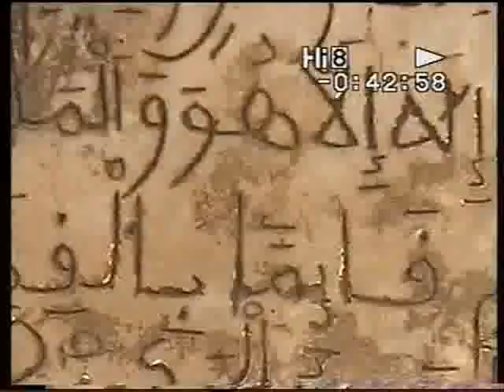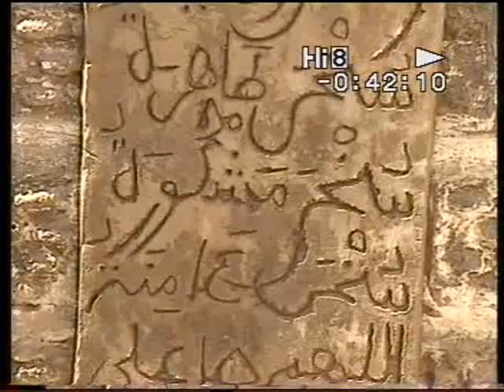Toubamouride.com: Decouverte Ndame